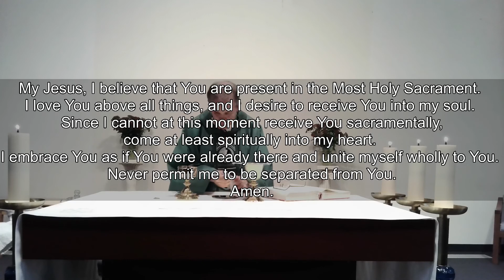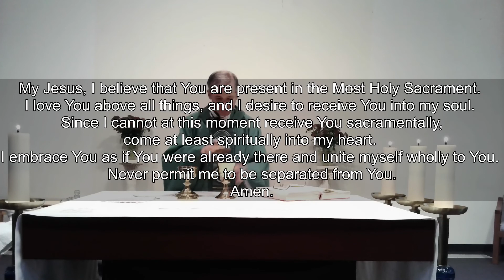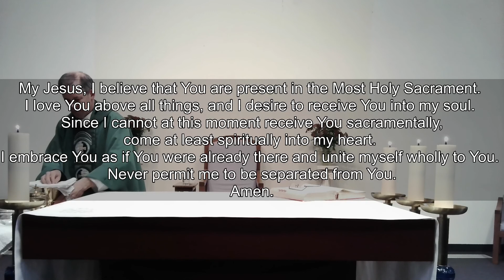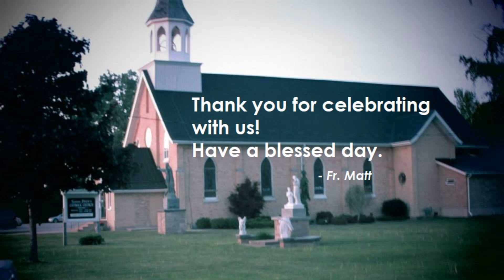Daily Mass, October 30 2020